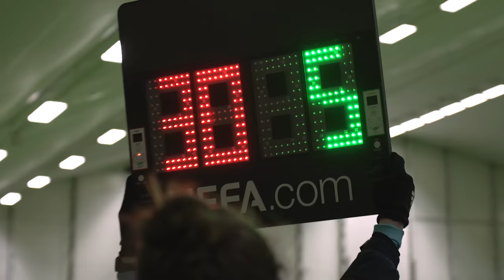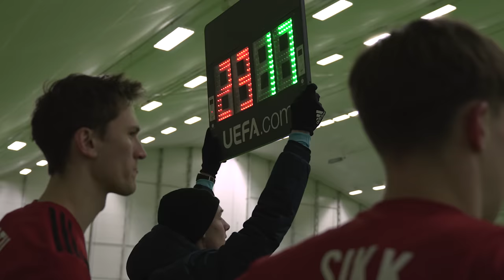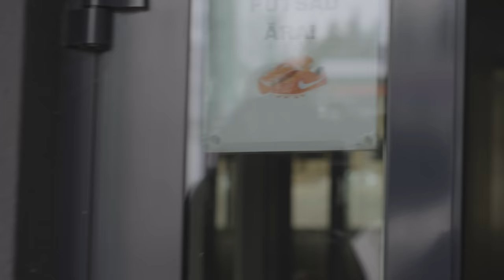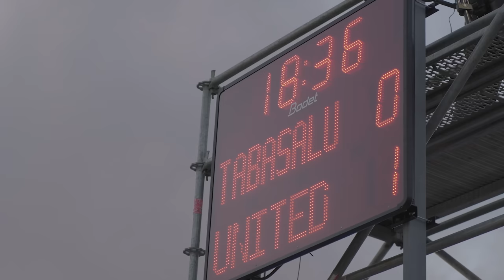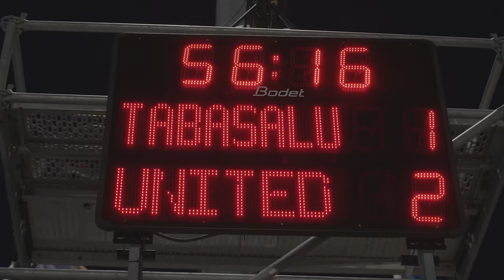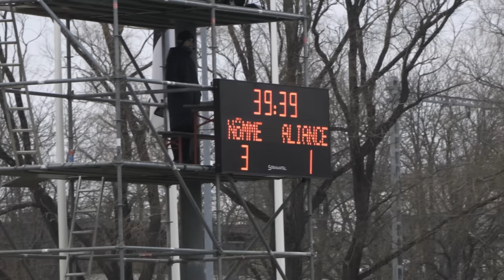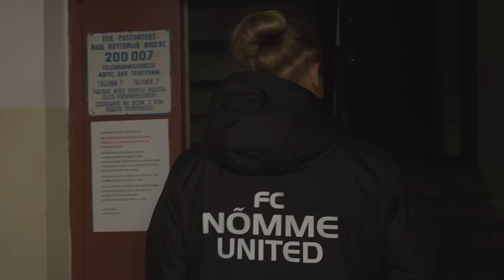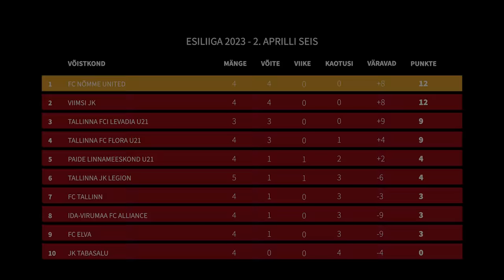United teekond Nõmmelt tippu, 1 osa.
Spordiseriaal jutustab Nõmme United noorte poiste teekonnast jalgpalli tipu poole.